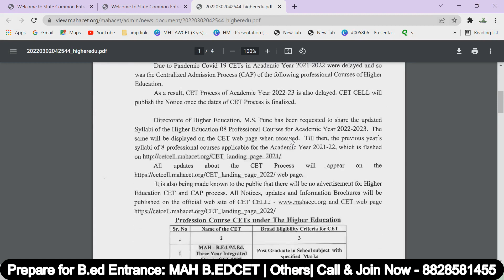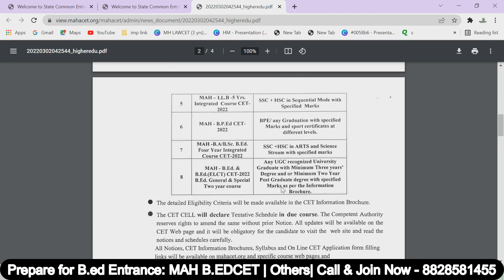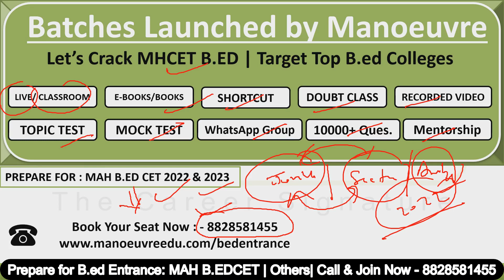MAH B.ED CET - 2022 I LATEST UPDATE EXAM DATE / FORM FILLING & PREPARATION.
Prepare for  :- MH B.ed & ELCT CET  Entrance Exam Target Top College. Kickstart your Preparation  - Batch Launched
Call/WhatsApp on :
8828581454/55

CLASSROOM COACHING :-
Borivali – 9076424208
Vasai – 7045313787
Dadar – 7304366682